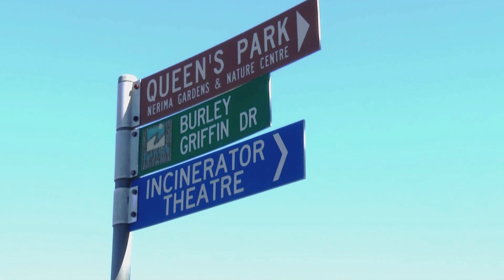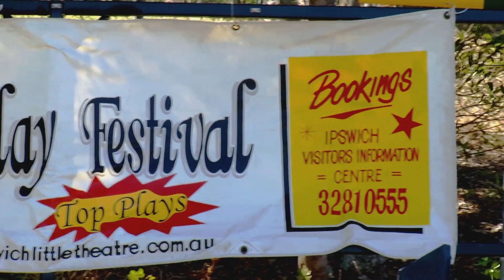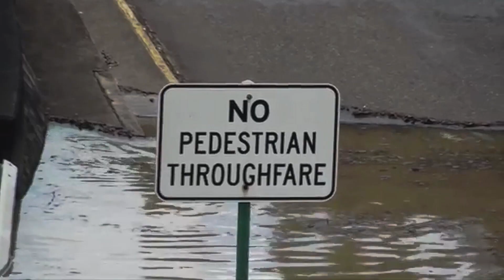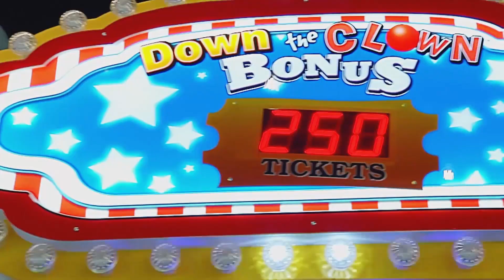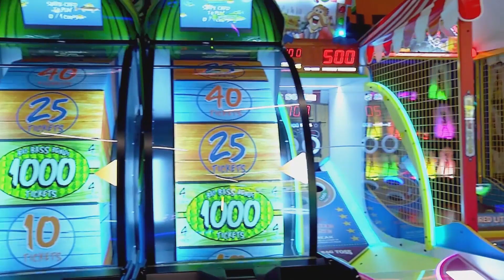SwitchOn! - S01E01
Welcome to Switch ON, the show that aims to highlight some of amazing stories of Ipswich and reconnect locals with the place they call home, as well as bring new interest to a region that is brimming with a rich cultural heritage on the outskirts of its capital city, Brisbane. On this episode we meet the local theatre company that’s been entertaining audiences since 1946, the new attraction that was devastated in the 2011 floods, now reborn and bowling residents over. Also Phoenix Radio’s Emerge Team take us through the indie music artists showcasing in Bigsound and how young film makers can start dreaming big. Join host Annie Petts for a guide to what’s best in the west on Switch On

Produced at USQ Springfields by Students and Staff